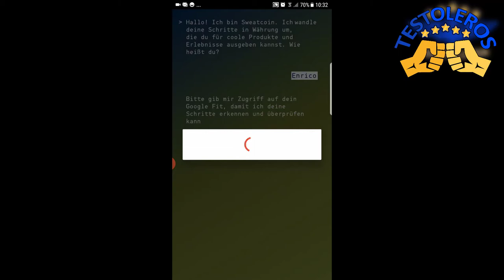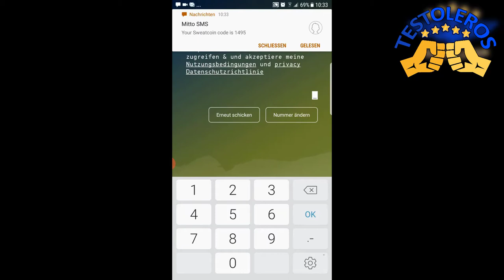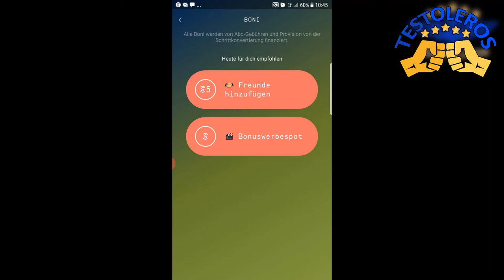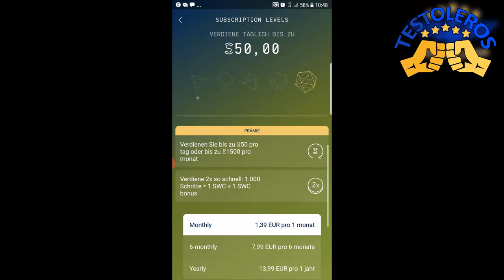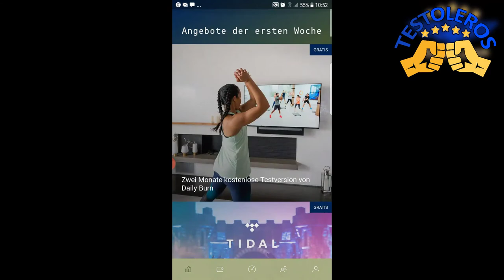Sweatcoin App Test - Geld verdienen beim Laufen mit der Schrittzähler App ?? - Testoleros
Enricos großer Sweatcoin App Test - Geld verdienen beim Laufen mit der Schrittzähler App

Dabei ist es uns erstmal egal was genau wir testen:
- Apps
- Software
- physische Produkte
- Dienstleistungen
- bestimmte Methoden oder Techniken
- Freizeitbeschäftigungen